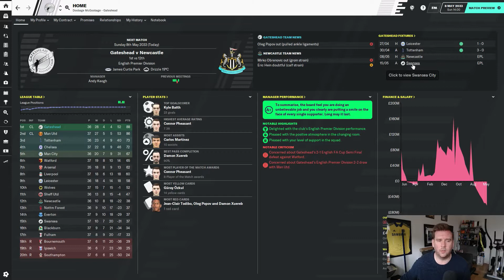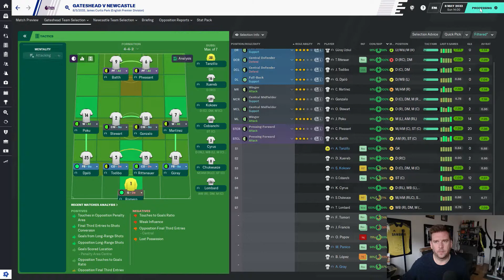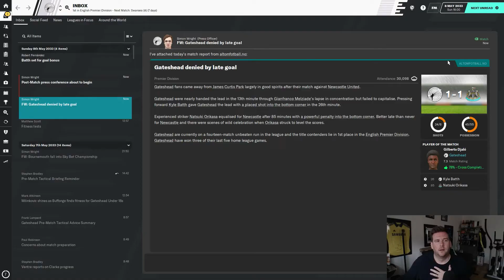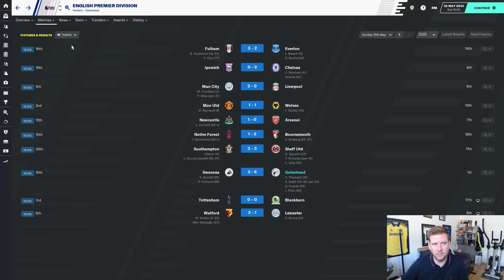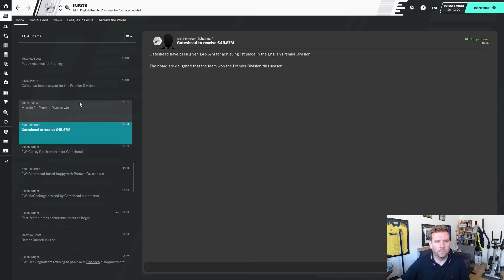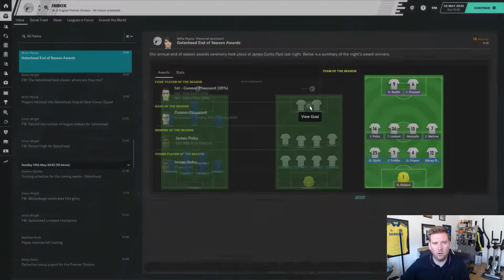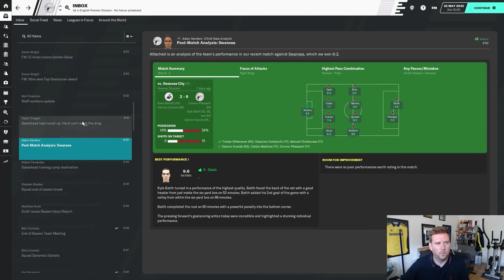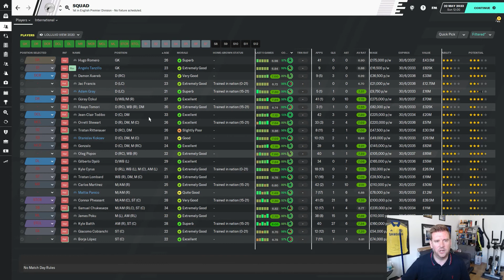PLUG & PLAY TACTIC | GATESHEAD | #117 | ONE WIN & WE ARE CHAMPIONS! | Football Manager 2020.